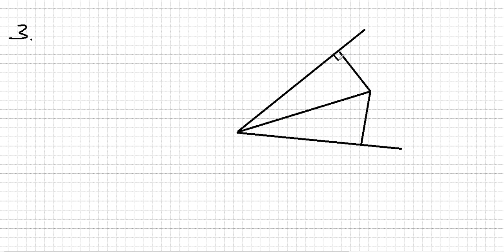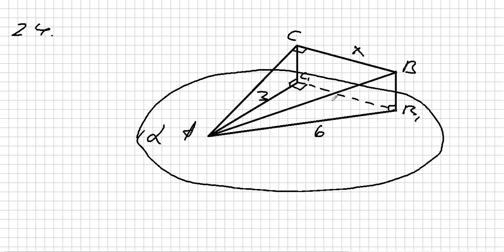Fəzada düz xətlər və müstəvilər səh 218